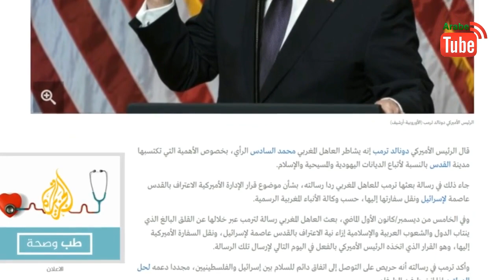ترمب يرد على رسالة محمد السادس ملك المغرب: "نشاطركم الرأي بأهمية القدس "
قال الرئيس الأميركي دونالد تْرَامب إنه يشاطر العاهل المغربي محمد السادس الرَّأْي، بخصوص الأهمية التي تكتسبها مدينة القدس بالنسبة لأتباع الديانات اليهودية والمسيحية والإسلام.

جاء ذلك في رسالة بعثها ترمب للعاهل المغربي ردا على رسالته، بشأن موضوع قرار الإدارة الأميركية الاعتراف بالقدس عاصمة لإسرائيل ونقل سفارتها إليها، حسب وكالة الأنباء المغربية الرسمية.

وفي الخامس من ديسمبر الماضي، بعث العاهل المغربي رسالة لتْرَامْب عبر خلالها عن القلق البالغ الذي ينتاب الدول والشعوب العربية والإسلامية إزاء نية الاعتراف بالقدس عاصمة لإسرائيل، ونقل السفارة الأميركية إليها، وهو القرار الذي اتخذه الرئيس الأميركي بالفعل في اليوم التالي لإرسال تلك الرسالة.

وأكد تْرَامب في رسالته أنه حريص على التوصل إلى اتفاق دائم للسلام بين إسرائيل والفلسطينيين، مجددا دعمه لحل الدولتين إذا انخرط فيه الطرفان.

وخلصت رسالة الرئيس الأميركي إلى التأكيد على أن القيود المحددة للسيادة الإسرائيلية على القدس
هي جزء من المفاوضات بشأن الوضع النهائي، وأن أميركا لا تتخذ أي موقف بشأن القيود أو الحدود.